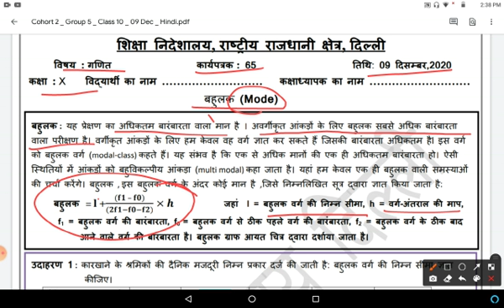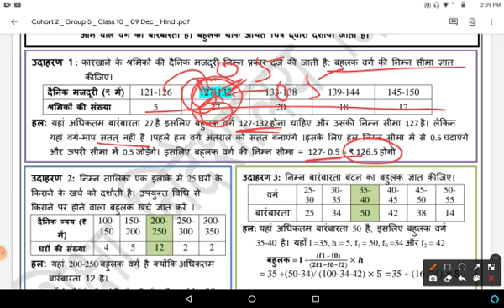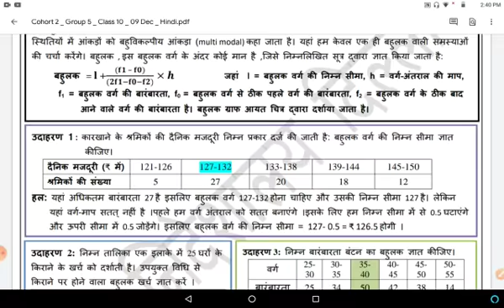Class 10 Maths Worksheet 65, Hindi medium : 9 Dec 2020 Wednesday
doe maths worksheet 65, class 10 in hindi medium. Class 10 Maths Worksheet 65 in hindi..in easy and simple way.. wednesday 9/12/20